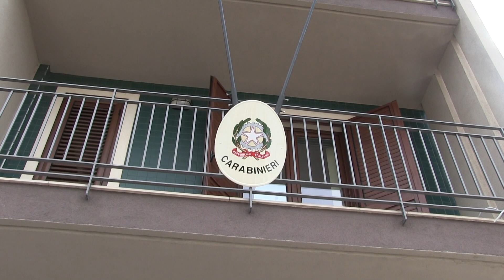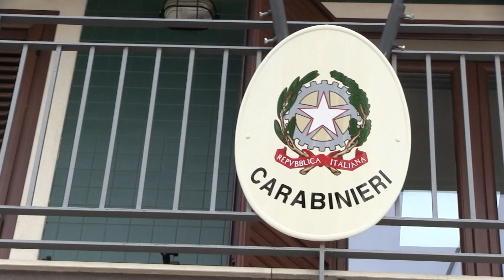Tragedia a Barcellona Pozzo di Gotto, 24enne precipita dal terzo piano e muore